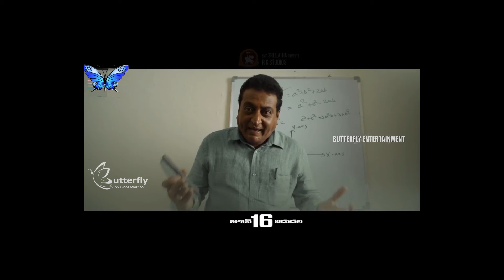Raja Meeru Keka Telugu Movie Back 2 Back Release Trailers butterfly entertainment